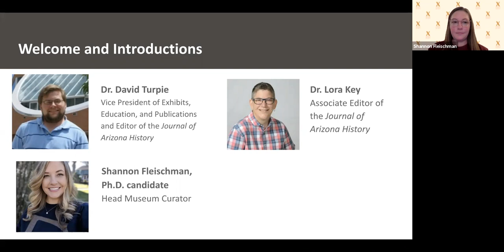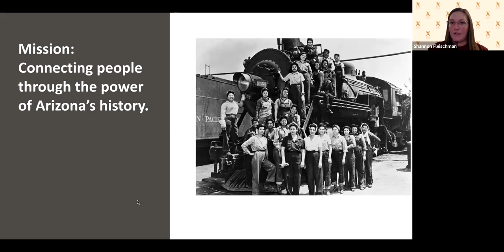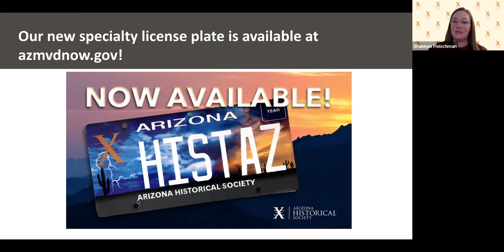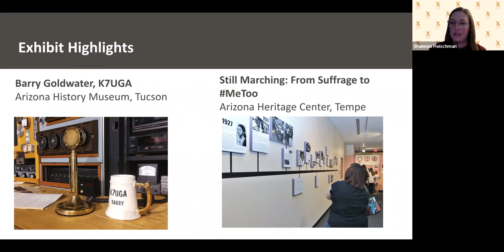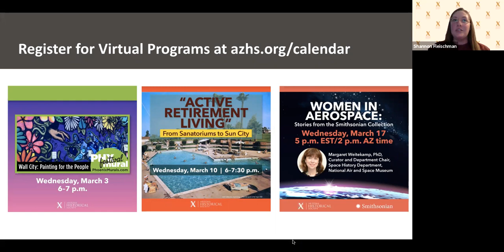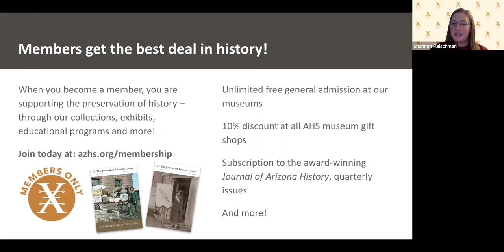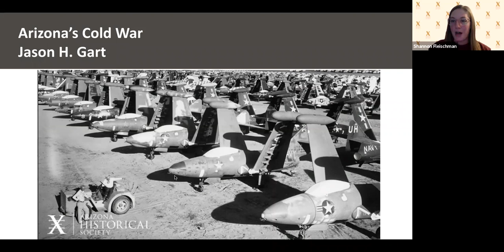Ask The Author: Arizona’s Cold War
Did you know that U-2 pilots trained in Arizona? How did companies like Motorola become economic powerhouses?  Join the Arizona Historical Society for a presentation and discussion about how the Cold War transformed Arizona. Journal of Arizona History author Jason H. Gart will explore the crucial early post-World War II period when the rise of the defense industry dramatically changed Arizona’s economy. From electronics and aerospace to manufacturing and production facilities, learn how these well-known (and some secret CIA!) entities operated throughout communities in the state.

You can read Jason’s article “The Defense Establishment in Cold War Arizona, 1945–1968” on Project MUSE.